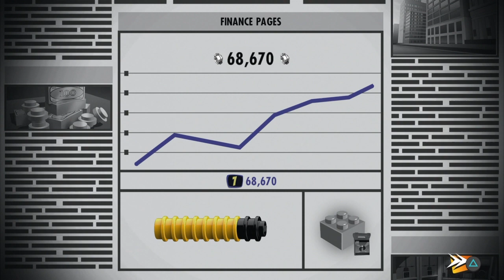(FOR KIDS) LEGO the Incredibles level 4- Elastigirl on the Case